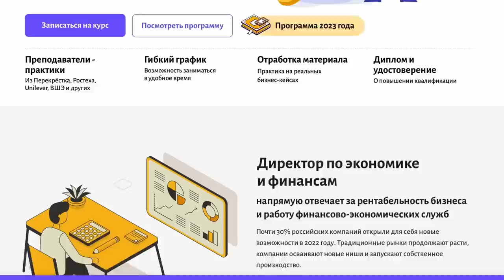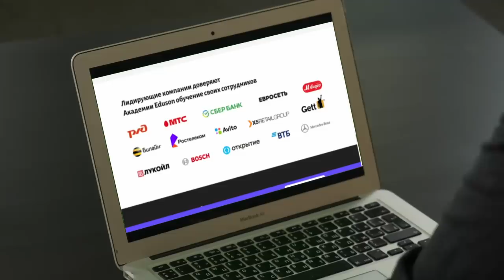Олег Ицхоки: как предсказать курс рубля, чего ждать от Китая и что будет с криптовалютами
Партнер выпуска Eduson Academy

Реклама, ООО «ЭДЮСОН», erid: Kra23TuQ1

Что будет с рублем к концу года, какая валюта может составить конкуренцию доллару и как сейчас трансформируется мировая экономика? Герой нового выпуска Forbes Talk – один из самых известных молодых экономистов в мире Олег Ицхоки. Он автор модели равновесия обменных курсов, которая позволяет выявлять факторы, влияющие на изменения курсов валют, и делать прогнозы. Ицхоки расскажет, что сейчас происходит с главными валютами мира, как на экономическое равновесие в мире повлияла «спецоперация» на Украине и санкции против России и что на самом деле может стать причиной серьезного кризиса в стране. Смотрите новый выпуск!

Таймкоды
0:00 – О чем выпуск?
0:49 – Олег Ицхоки – первый россиянин, награжденный экономической медалью в США
1:33 – Можно ли предсказать валютный курс?
3:40 – От чего зависит курс рубля?
5:10 – «Наш любимый вопрос»: что будет с рублем к концу 2023 года?
5:55 – Как Ицхоки ищет «священный грааль»
7:59 – Почему государства боятся «отпускать» валютный курс?
11:00 – Как единая валюта спасает страны Евросоюза от девальвации? // Евро может стать конкурентом доллара?
12:43 – Какая валюта может вскоре пошатнуть господство доллара?
15:01 – Партнер выпуска - Eduson Academy
16:50 – Заморозка российских резервов и настоящие санкции, которые так и не наступили
19:33 – Что будет, если Китай начнет войну на Тайване?
22:11 – Экономика будущего: «В этом мире будет хуже жить для всех»
25:09  – Глобальный слом: почему недемократические страны стали развиваться быстрее?
27:59  – Возможно ли экономическое чудо без демократизации?
30:24 – Почему ситуацию в России экономисты называют «уникальной»?
32:05 – Возможен ли рост в условиях закрытой экономики?
34:58 – Как экономику России мог спасти Яндекс, но не спас
36:28 – Почему застой в экономике страшнее, чем самый мощный быстрый кризис?
38:29 – Русский бизнес за рубежом: есть ли польза от офшорной экономики?
41:12 – Почему санкции против России оказались малоэффективными?
44:46 – Есть ли эффект от санкций на нефть и нефтепродукты?
46:38 – Санкции против России — это «потемкинские деревни»?
48:38 – Кризис придет не из экономики. Что станет его причиной?
52:06 – Те, кто пытаются заработать на валютном рынке – идиоты?
54:35 – Биткойн – это «пузырь»?
58:49 – Какое будущее ожидает криптовалюты?